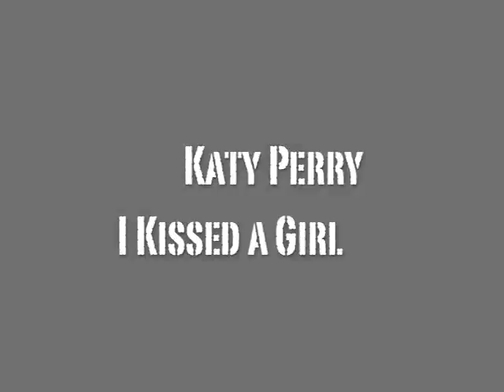Grad Nite 2009 @ Disney's Hollywood Studios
-PLEASE READ-

April 17 - Katy Parry , Lloyd and many other music acts joined the class of 2009 and took over Disney's Hollywood Studios theme park from 8pm to 2am!

Here's some video highlights!